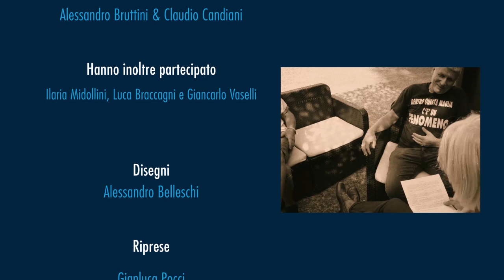"LA CHIASSATA PRIMA PUNTATA"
Quando si parla di Palio, guizza inesorabile in tutti noi la memoria dei suoni e dei gesti che accompagnano, cadenzandoli, i giorni che viviamo con passione e trepidazione. Il tempo, ove tutto ci viene negato, non può scivolarci addosso senza lasciar traccia di se’. Riaffiorano i ricordi sconosciuti ai più, di chi per anni ha vissuto la Festa da protagonista e da osservatore privilegiato, mentre l’ironia, che da sempre caratterizza il nostro popolo, fa da contenitore e tutto pervade: storie, scenette ed immagini si rincorrono, alimentando la nostra voglia di stare insieme… senza fare troppo Chiasso.